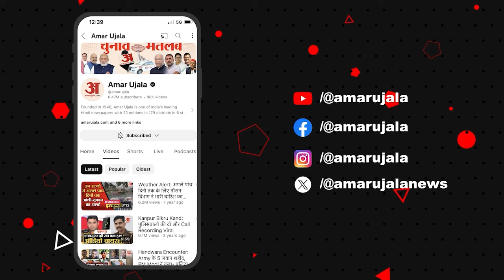Akhilesh Mamata Meeting: TMC की रैली में केंद्र सरकार पर Akhilesh Yadav का चौंकाने वाला बयान